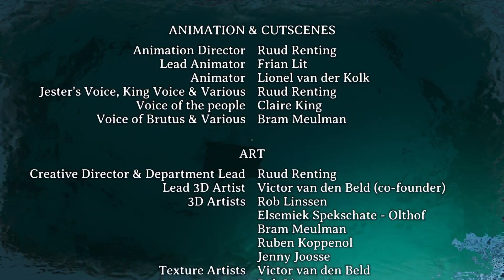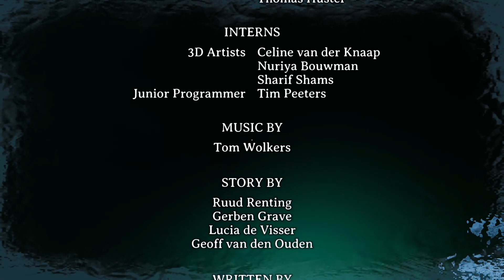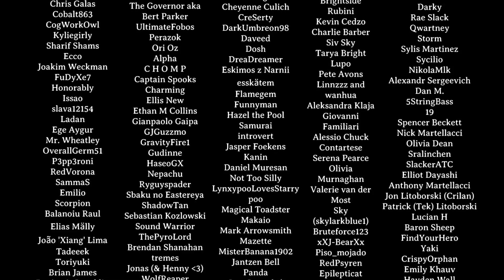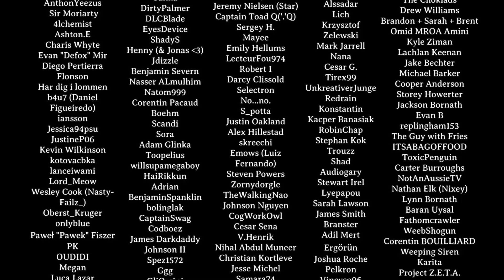We Were Here Forever #13 FIN - Adieu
Ladies & Gentlemen, hello ! Fin du game, fin du let's play. Ca finit bien ou mal mais au moins nous nous sommes libérés de cette prison.

Prisonniers dans un château en pierres dans l'Antarctique, KiKouLolXXL (Nathan) et moi devons collaborer ensemble afin de nous échapper. Plusieurs énigmes se présenteront à nous dans un décor et une histoire sombre. Nous serons souvent séparés et notre seule façon de communiquer sera d'utiliser un Talkie Walkie.

We Were Here est un jeu d'aventure coopératifs à la première personne développé et sorti en 2022 par Total Mayhem Games, un studio néerlandais.

- Playstation 5

Ladies & Gentlemen, hello! End of the game, end of the let’s play. It ends well or badly but at least we freed ourselves from this prison.

Prisoners in a stone castle in Antarctica, KiKouLolXXL (Nathan) and I have to work together to escape. Several puzzles will present themselves to us in a setting and a dark story. We will often be separated and our only way to communicate will be to use a Walkie Talkie.

We Were Here is a first-person cooperative adventure game developed and released in 2022 by Total Mayhem Games, a Dutch studio.

- Playstation 5